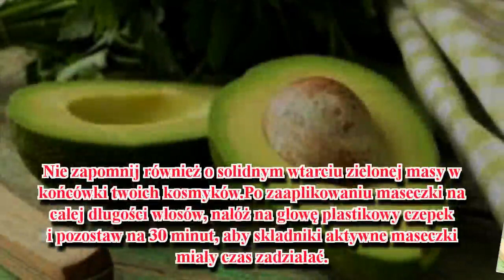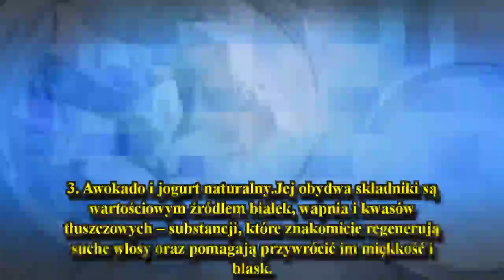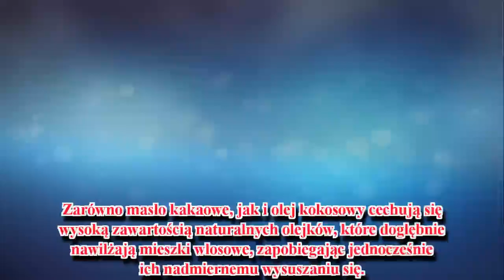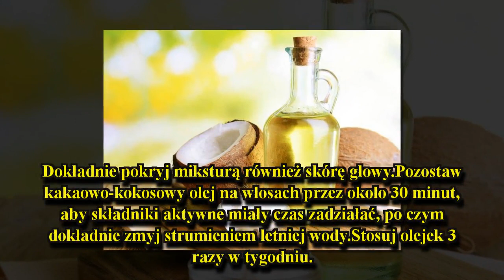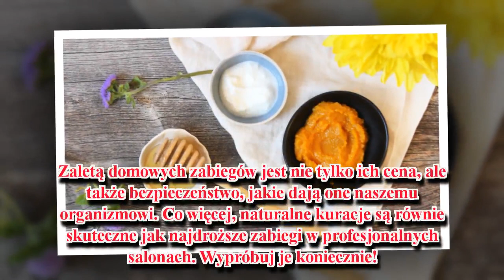Suche włosy? – 5 produktów, które je zregenerują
Masz suche włosy? Na wygląd naszych włosów ma wpływ szereg rozmaitych czynników, zarówno zewnętrznych, jaki i wewnętrznych (ekspozycja na słońce, toksyny ze środowiska naturalnego, chemiczne produkty pielęgnacyjne, stosowanie suszarek, lokówek i prostownic itp.), które stopniowo uszkadzają ich strukturę, osłabiają cebulki oraz opóźniają wzrost kosmyków.

Suche włosy są jednym z objawów nieodpowiedniej troski o czuprynę. Chociaż sklepowe półki u